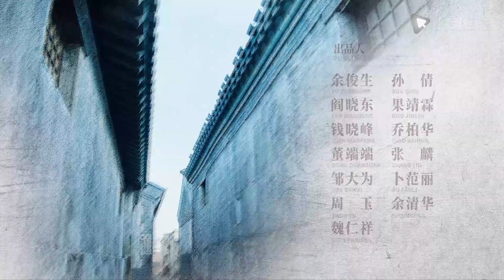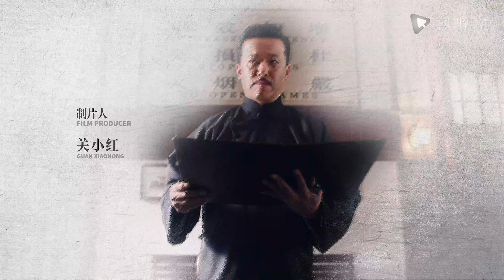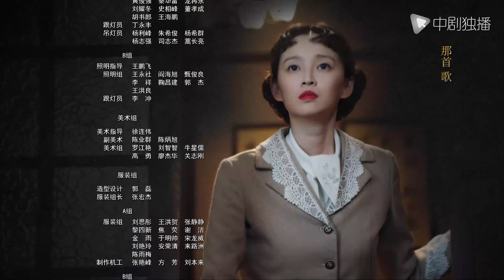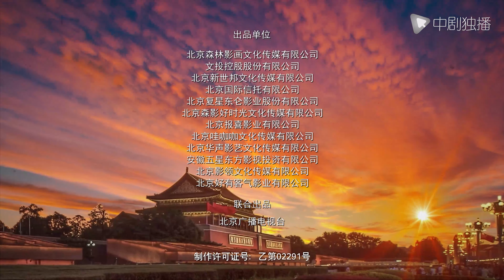铁马豪情的日子 20 | Days with Ambition and Pride EP20（王雷、袁姗姗、曹云金、曲哲明 领衔主演）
铁马豪情的日子 12月6日起，每天两集连播
► 剧情介绍
    该剧讲述了新中国成立初期，康本善（王雷 饰）、王冉秋（袁姗姗 饰）等是在北京西南长辛店古镇最底层“口”和“缝”里成长起来的长辛店铁路工厂工人，他们梦想“当大工匠，修最难的机器，造最好的火车”。
    20世纪初期，工人地位极其低下，长年忍受着资产阶级的剥削与压榨。康本善和王冉秋这对恋人就是长辛店最底层的机厂工人。在接受了共产党的新进思想之后，他们开始组织工人罢工，反抗资本家的压迫。“七七事变”之后，日本鬼子占领了长辛店。康本善和王冉秋配合晋察冀抗日根据地运送战备物资、搭救技术骨干、传递重要情报。他们还专门组织了工友复仇队，专杀鬼子和汉奸。新中国成立后，康本善和王冉秋担任机厂的车间主任和设计师，带动全厂掀起了建设社会主义热潮。作为民族工业发源地的长辛店，开始真正崛起，取得了飞速的发展。改革开放以后，新时代的工人代表康辛、王店兄妹俩继承了老一辈工人的遗志，刻苦钻研高科技，最终研发出世界最先进的轨道维修技术装备，震惊了整个西方轨道技术装备领域，真正实现了老一辈工人阶级“大工匠”的梦想。

领衔主演
主演：刘佩琦
特别出演：李立群
友情出演：梁天